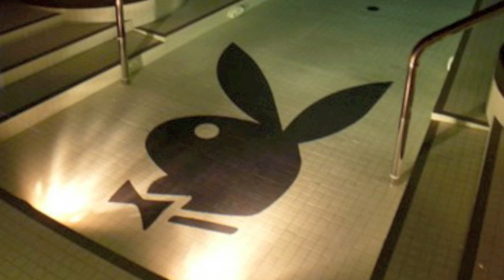Medina-Jag tror på lyx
Jag tror på lyx är en remix på Rickross "Pots n Pans"
Från varsågod de e gratis vol 3
för att ladda ner hela tapet gratis.

STATECROWN

Efterlängtat av många, förväntningarna är höga
och vi är nyfikna på hur responsen blir denna gången.
VARSÅGOD DE E GRATIS VOL. 3 är nu äntligen ute!
17 spår med allt mellan himmel och House, Rap och Ragga
Medina´s musik är som alltid en mix av olika genres,
men vi har valt att lämna den orientaliska/arabiska nichen utanför,
och till er som föredrar den stilen finns Haffla Music Vol.1
att ladda ner, och en efterföljare kommer fram emot sommaren
då vår Haffla Music passar sig som bäst.

På Vol.2 hittade ni låtar som "Ni vet vad, "Stulen själ, och Youtube hiten " Sagoland.
och vi hoppas självklart att det ska finnas något för alla att gotta sig på
ur denna bunke av ljudgodis.
Något nytt för denna gången är också att vi har även
låtar producerade av andra än vi själva,
Masse står bakom " Varning för mig , Howard Who står bakom "Dum ikväll.
och sist men inte minst K-One, finns med och CO proddar på,
Sherikan, kisse Misse, Ojojojoj,
Inte nån som, Supernova, Ta dig upp och Maskerad

BlueMilk Media står som vanligt bakom det visuella,
ett stort tack till Nico för Cover art.

Så tills albumet är klart och landar på era tallrikar
hoppas vi att ni får en smaklig måltid nu,
för dom säger ju att gratis smakar alltid bäst, Bon Apetit

Mvh Sam- E och Alibrorsh